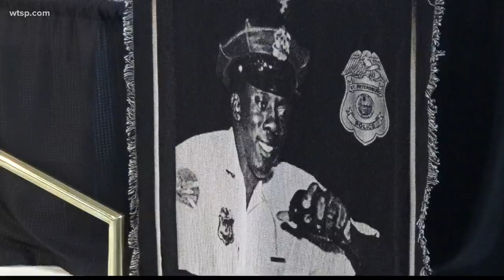St. Pete celebrates life of officer who fought for racial equality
Retired Officer Freddie Crawford is remembered for taking on a city and igniting change.

Family and friends celebrated his life during a service Saturday, June 1. He died at the age of 81 with his children by his side.

Crawford, who was among a group of 12 black officers known as the "Courageous 12," led the charge to file a lawsuit in federal court against the city in May 1965.